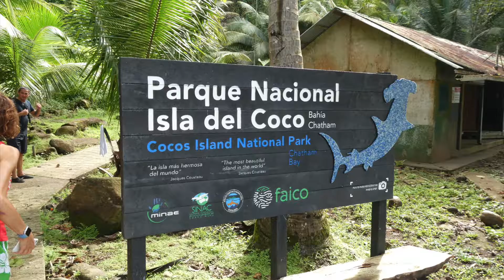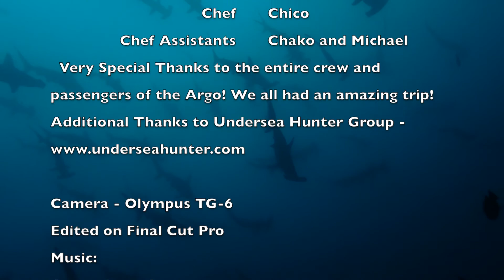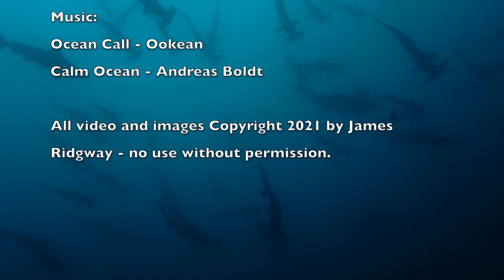Diving Cocos Island on the Argo - August 2021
10 day trip aboard Undersea Hunter Group's Argo to Cocos island. We saw all the Cocos big animals - scalloped hammerheads, Tiger sharks, silky sharks, Galapagos sharks, white tip sharks, Mobula rays, whale shark, and more. A fantastic trip with extremely challenging dives.